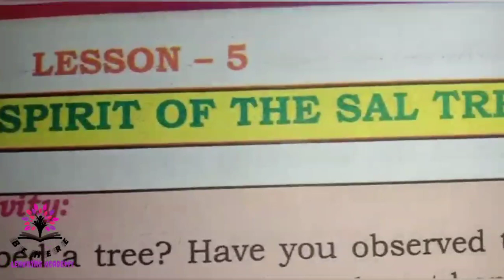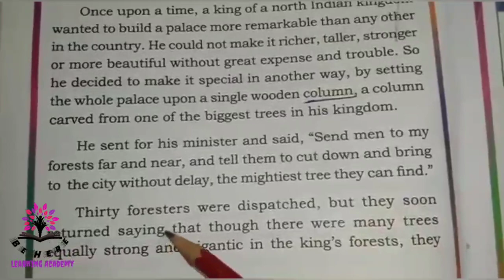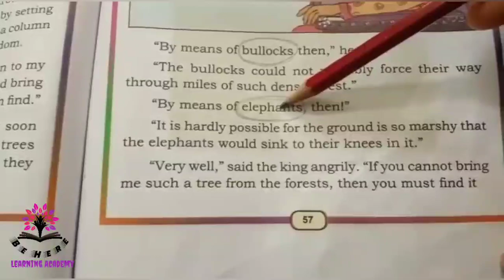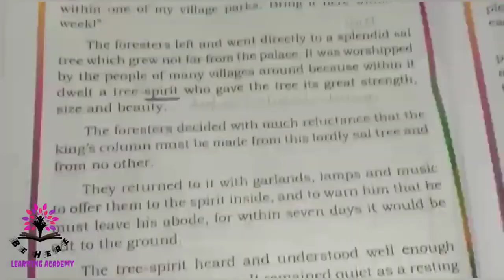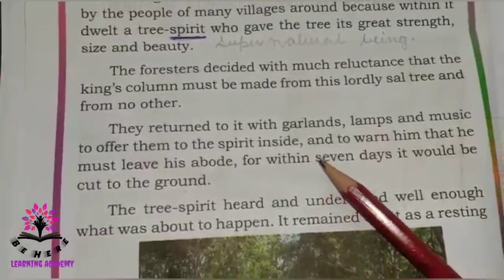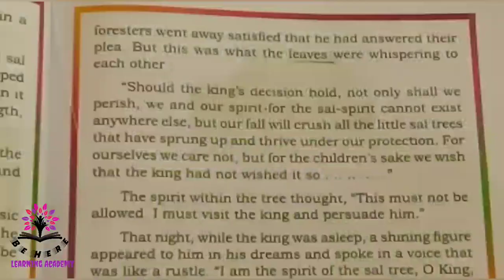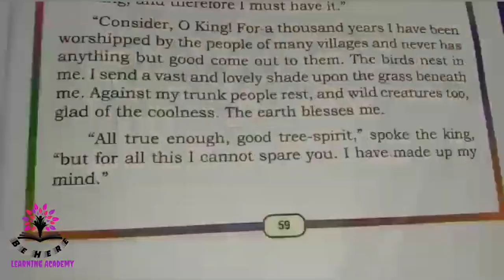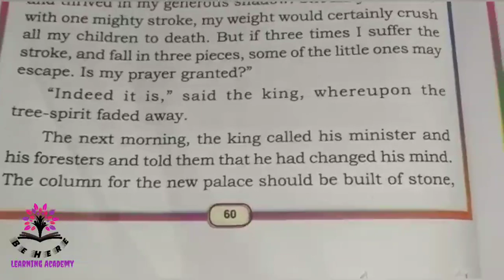Karnataka state syllabus-THE GREAT SPIRIT OF THE SAL TREE - Class 5 -ENGLISH -Lesson5